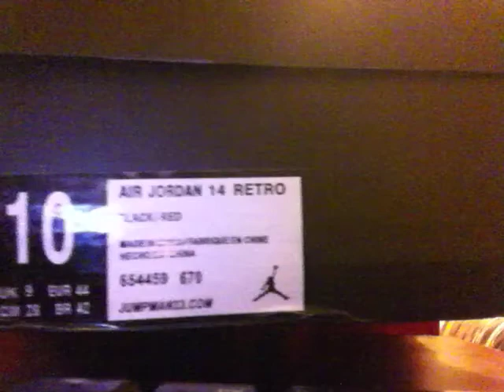PERFECT JORDAN FERRARI 14 REVIEW !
Hope You Guy's Enjoyed ! Hopefully I Can Jump Back On These Videos Like I Used Too !
PEACE !